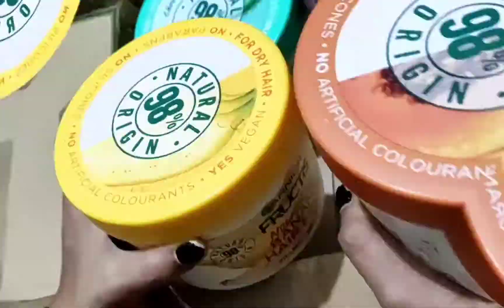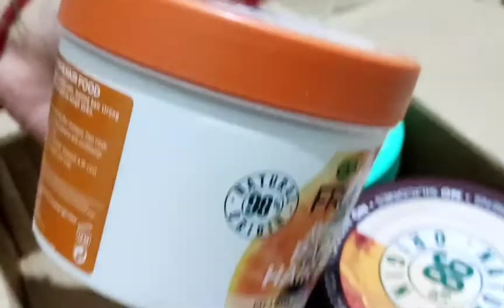unboxing giveaway 🎁✨ prize || garnierhairmask || 390ml each